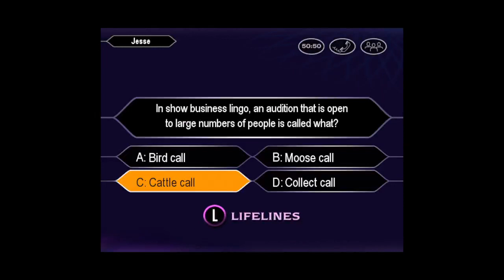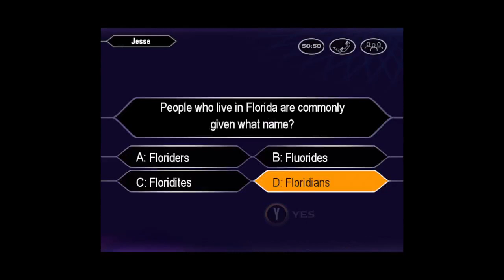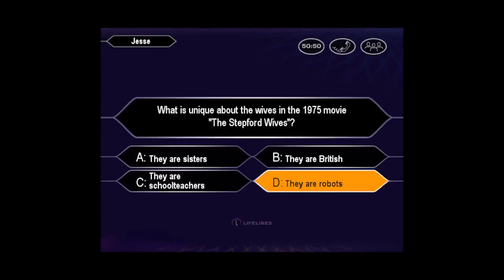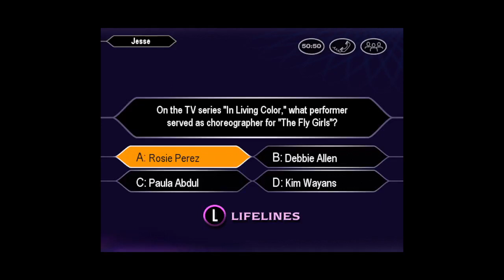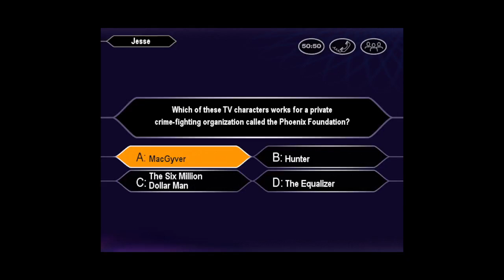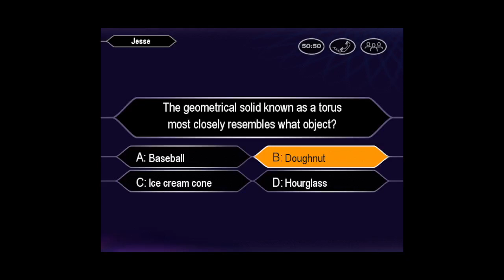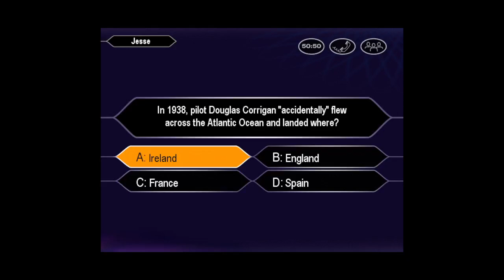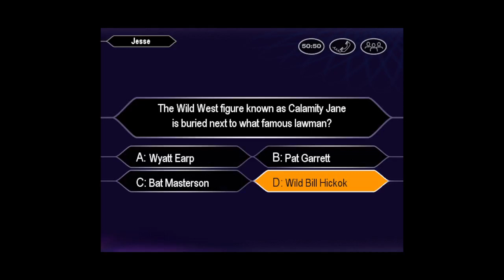Who Wants to Be a Millionaire 3rd Edition PC John Carpenter Game #214